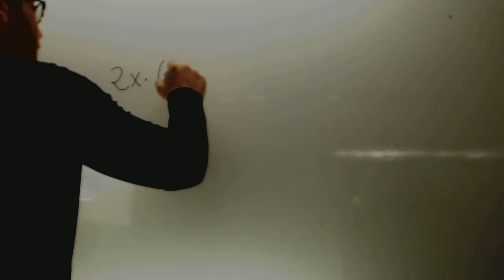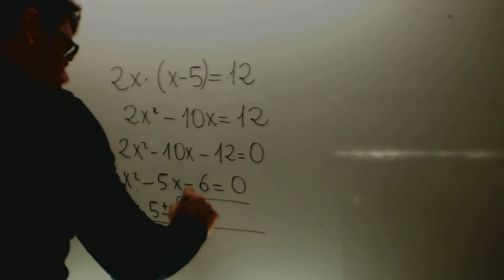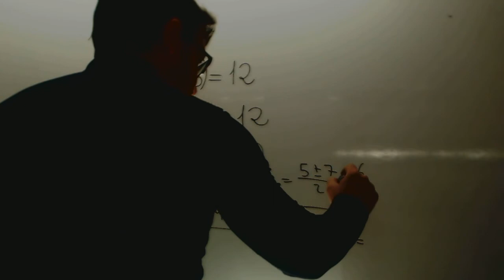Problemas de ecuaciones de segundo grado 4 Matematicas 2 ESO Academia Usero Estepona